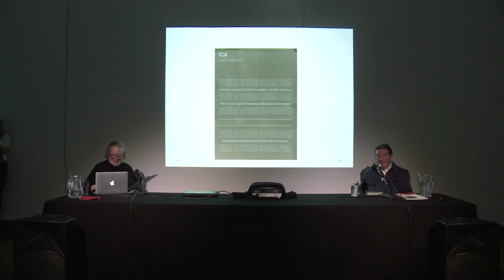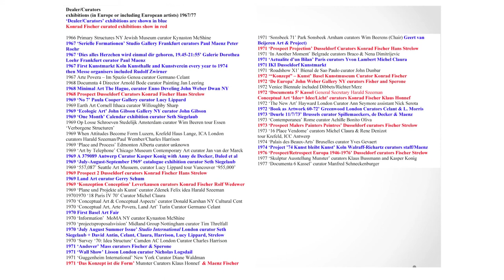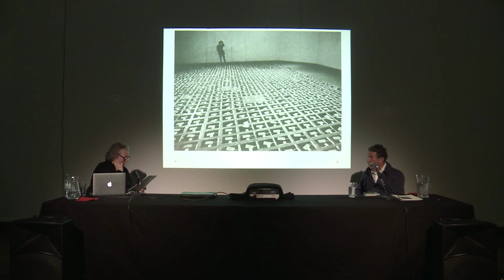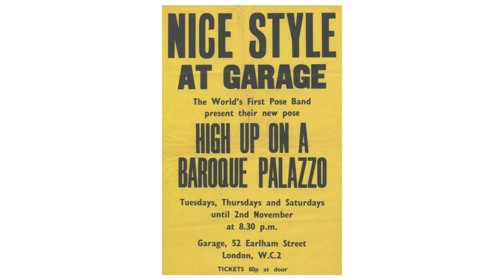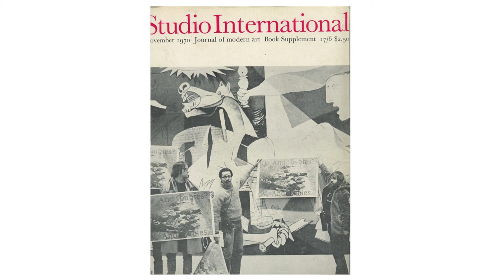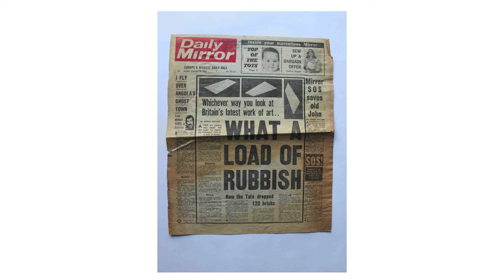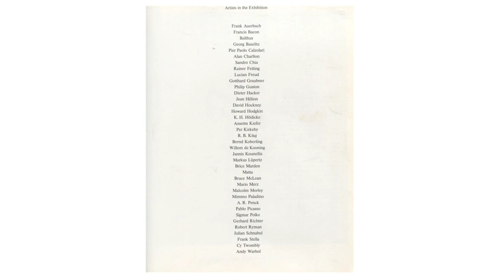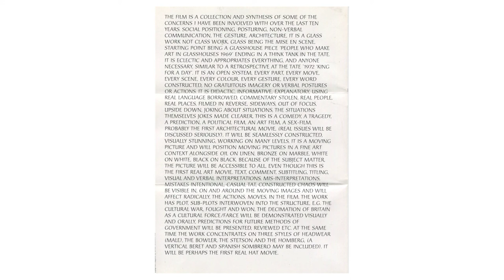Bruce's Parable by Lynda Morris with Bruce McLean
Bruce's Parable is a lecture by Lynda Morris with interruptions by Bruce McLean. This was presented as part of Two Night Stands, co-curated with Lynda Morris, on Friday 31 March 2017 at Cooper Gallery, University of Dundee.